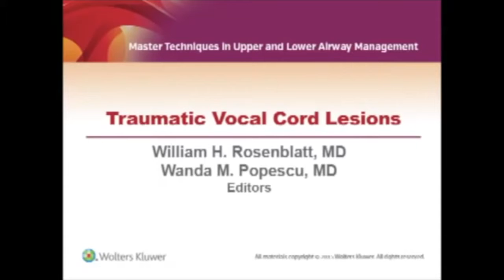Traumatic Vocal Cord Lesion 1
Innovations for simpler, safer and more secure airway management.